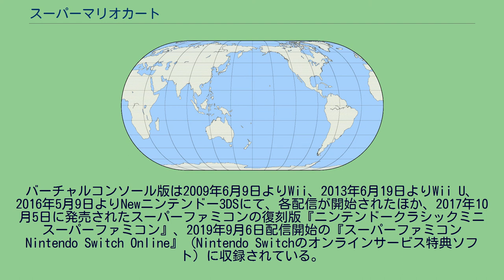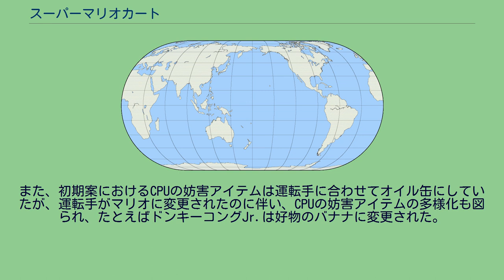スーパーマリオカート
マリオシリーズ 」 マリオカートシリーズ 」 スーパーマリオカート 『スーパーマリオカート』（Super Mario Kart）は、任天堂が1992年8月27日に発売したスーパーファミコン用ソフト。
マリオカートシリーズの1作目であり、この作品で確立された各種基本フレームは最新作に至っても変わることなく、現在も受け継がれている。
その完成度の高さから「カートレースゲーム」の原型的存在として現在も根強い人気を持つ。
日本国内におけるスーパーファミコン用ソフトの最高売り上げを記録した。
バーチャルコンソール版は2009年6月9日よりWii、2013年6月19日よりWii U、2016年5月9日よりNewニンテンドー3DSにて、各配信が開始されたほか、2017年10月5日に発売されたスーパーファミコンの復刻版『ニンテンドークラシックミニ スーパーファミコン』、2019年9月6日配信開始の『スーパーファミコン Nintendo Switch Online』（Nintendo Switchのオンラインサービス特典ソフト）に収録されている。
マリオシリーズのキャラクター達がカートでレース&バトルするゲームである。
純粋なレースゲームに加え、ライバルカートへの妨害要素をユニークに表現している。
モードは4つに大別され、カップ毎に5つのコースを渡り歩いて各レース結果に応じた「ドライバーズポイント」を稼いで総合順位を競う「マリオカートGP」、敵カートからの妨害を受けることなく単独でコースに挑戦し自らの限界タイムに挑む「タイムアタック」、そして対人要素として既存のコースをひとつ選び勝敗を競う「VSマッチレース」、他のカートへの妨害要素そのものをテーマにした対決を専用コースで行う「バトルゲーム」が用意されている。
4タイプ8人のキャラクターの中から好きなドライバーが選べる。
コースは3つのカップ（キノコ・フラワー・スター）にそれぞれ5コースずつ・合計15種類が原則だが、追加要素としてスペシャルカップが追加され、この5コースを含めて最終的なコースの総数は20となっている。
バトルゲーム以外は、全て5周でゴールインとなる。
なお、プレイヤー（2人プレイの場合は先行しているプレイヤー）が5周目（ファイナルラップ）に突入すると、BGMのテンポが速くなる。
コース中に落ちているコインを拾えば最大10段階までスピードUPできるが、他のカートとの接触で1枚、水没・転落で2枚、アイテム接触によるスピンで4枚のコインを失う。
コインが無い状態で他のカートと接触すると、カートがスピンして一時的に止まってしまう。
本作ではシリーズ中唯一、ゲームモードに関わらず（ひとりプレイでも）ゲーム中の画面が上下2分割されている。
これは2人でプレイすることを重視しているためである。
1人プレイの場合、上半分がレース画面・下半分がコース全体図もしくはバックミラーとして背後の様子（プレイヤーの操作もしくは背後のキャラクターがアイテムで攻撃する際に切り替わる）が表示される。
1Pモードで2種類、2Pモードで3種類存在する。
なお、本作のみマリオカートGP以外では全て100ccでの走行となる。
8台のカートで競争を行い、コースごとの結果を積み重ねて総合優勝を目指すモードである。
1P・2Pどちらでもプレイできる。
このモードのみ排気量の選択が可能で、50ccクラス・100ccクラスがあり、排気量が大きいとカートの最高速度が上がることで難易度も高くなる。
プレイヤーは、最初にクラス・ドライバー・カップを選択する。
ここで選択したドライバー以外はCOMとなる。
ラウンド1のプレーヤーのスタート位置は8位、2Pモードの場合は1P側が8位・2P側が7位となる。
ラウンド2以降のスタート位置は前ラウンドの順位となる。
また、プレイヤーキャラに応じてCOMキャラクターの初期スタート位置が固定されており、更に上位4人には強力な性能が付加され、順位を落としてもすぐに元の順位にまで戻って来る。
ゴールした時の順位が4位以内なら次のコースへ進めるが、5位以下だと失格...